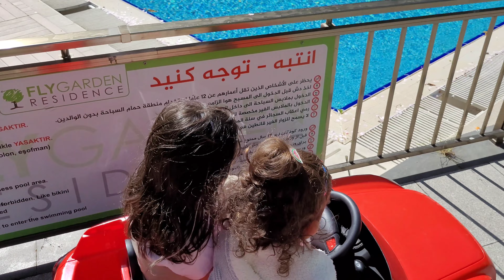ماما جابت بيبي - جنى مقداد | طيور الجنة